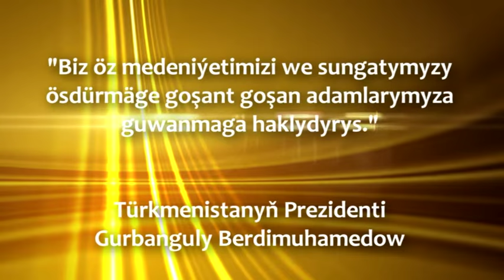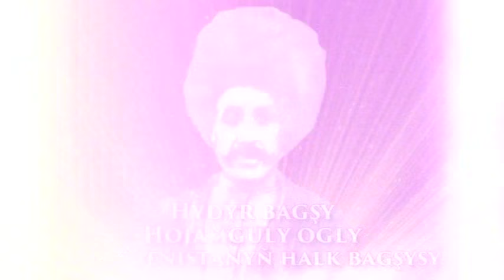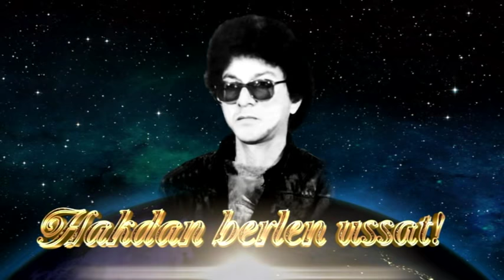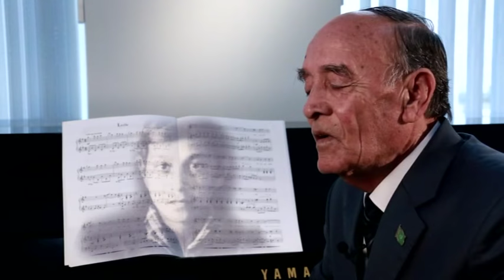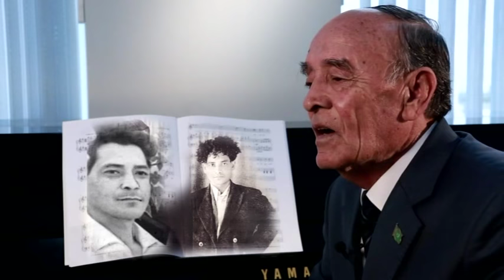Türkmen dokumental film - Hakdan berlen ussat | Rejepmuhammet Ulugow (1-nji bölegi) dowamy bar